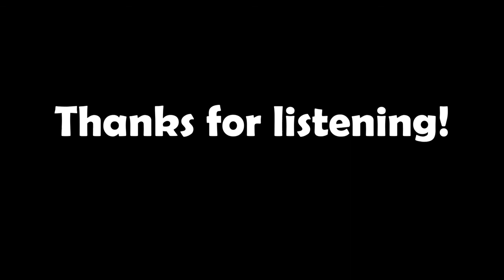An Eton Mess - Talk of the Devil, Royal Family Special, 14/03/2021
Talk of the Devil continues! Jon Lee, the oldest-reigning host of virtual Talk of the Devil, is joined by three of his subjects - George Collins and Joe Woods, for a Royal Family-themed episode. Who will be crowned winner? Who will be locked in the tower? And will the episode finish without civil war breaking out between George, while Joe laughs and collects points from the side?

...And more episodes, recorded in an actual studio with people breathing on each other can be found here!

Thanks for listening, and of course, a big ole thanks to this episode's participants!